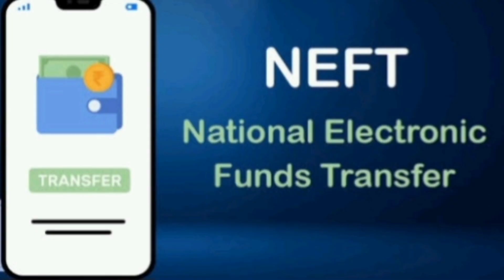Maximum fund transfer through neft